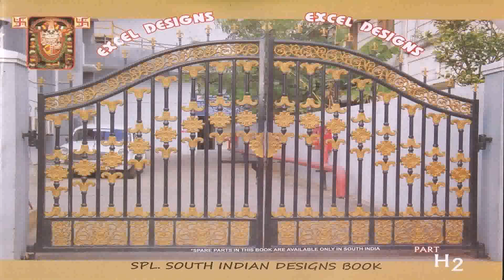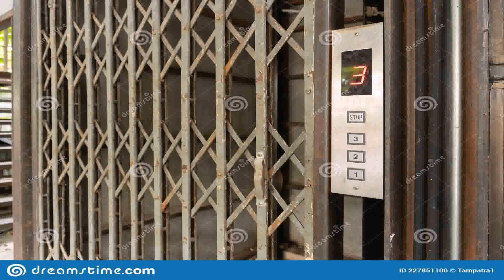Steel Gate Design Price In India